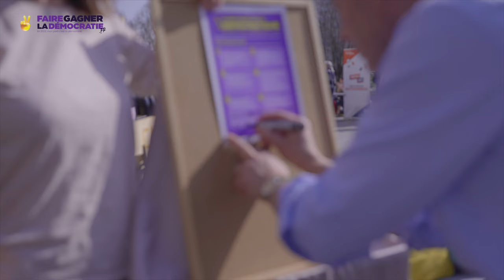La Fête de la Démocratie - Démocratie Ouverte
Le 27 mars, lors de la Fête de la Démocratie, nous avons réuni plusieurs organisations pour une journée dédiée à l’interpellation des candidats et candidates aux élections présidentielles.

Au programme :  Ateliers, pitch, échanges, stands, interview citoyennes, speed-dating et clôture en musique.

Sur douze candidats, seuls trois ont dépêché des représentants pour débattre avec les membres de la coalition : Yannick Jadot (EELV), Anne Hidalgo (PS) et Jean-Luc Mélenchon (LFI). Deux d’entre eux ont signé le Pacte Démocratique !

Cette démarche est soutenue par plus de 300 organisations, journalistes, politiques et soutiens de la société civile :muscle:, nous avons publié une tribune :journal_roulé: dans Le Monde pour réclamer un début de transformation des institutions à travers 6 mesures

Nous appelons les candidat/es à se saisir de ce PacteDémocratique et à s'engager à le mettre en place dès les 100 premiers jour du mandat présidentiel .

Une vraie transition démocratique est nécessaire pour faire face aux enjeux écologiques, économiques, sanitaires et sociaux !

Vidéo réalisée par Elliot Clarke, Journaliste et defenseur du vote blanc